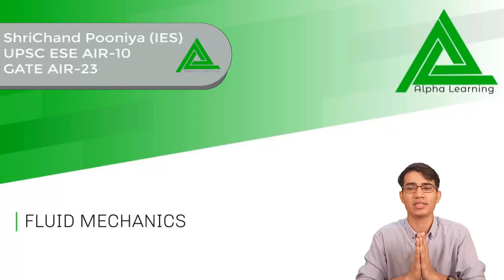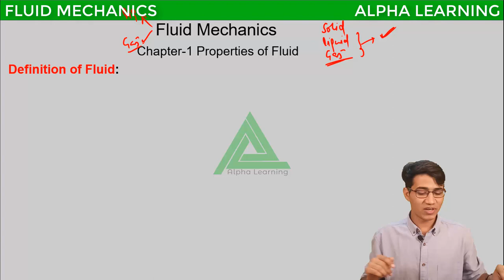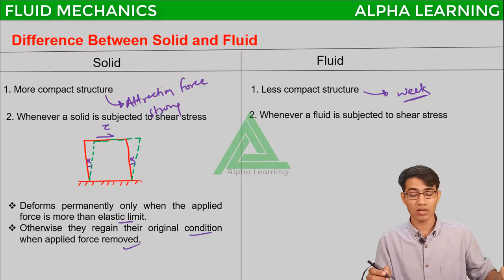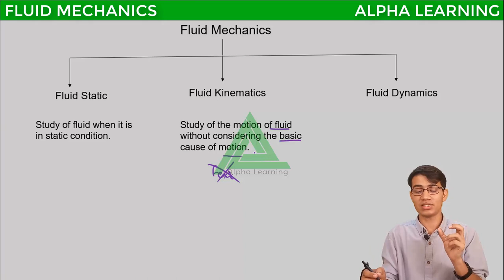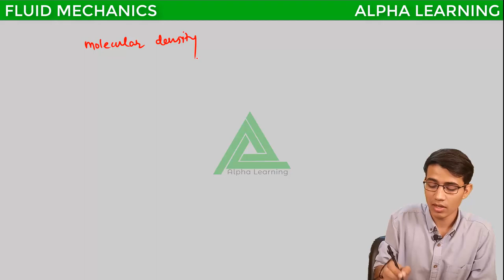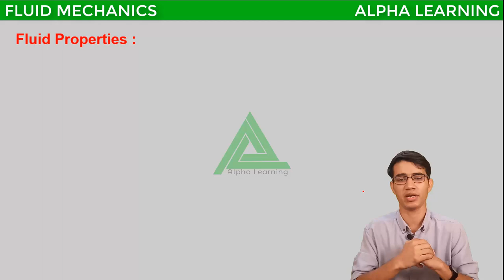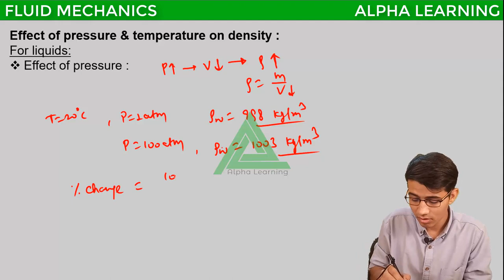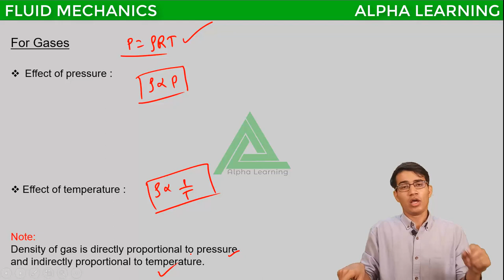1.1 Properties Of Fluid | Density | Fluid Mechanics By Shrichand Pooniya (IES)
Alpha Learning is an Ed-Tech company that is an one stop solution for Engineers. Alpha Learning provides high quality and immersive e-learning content  for aspirants of GATE and ESE.